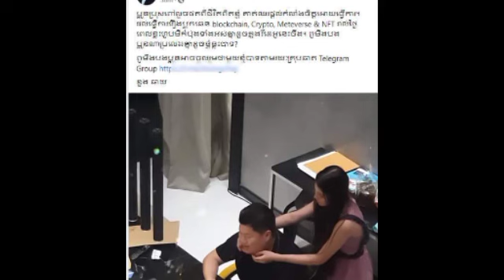ទើបភ្ជាប់ពាក្យបានមួយខែ ឌួង ឆាយ ទំលាយវីដេអូជាមួយគូរដណ្ដឹង ឃើញផ្អែមល្ហែមពេក ហ្វេនៗទ្រាំមិនបានក៍ចូល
ទើបភ្ជាប់ពាក្យបានមួយខែ ឌួង ឆាយ ទំលាយវីដេអូជាមួយគូរដណ្ដឹង ឃើញផ្អែមល្ហែមពេក ហ្វេនៗទ្រាំមិនបានក៍ចូល Just got engaged for a month, Duong Chhay broke the video with his fiancé, saw it was too sweet, fans could not resist entering.